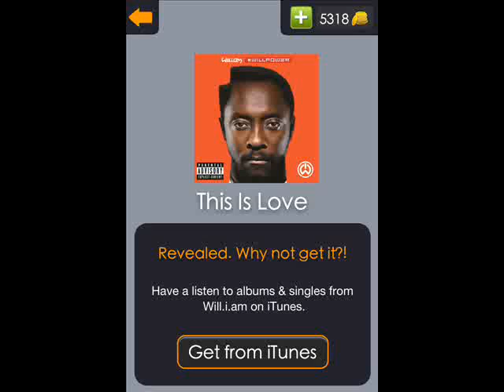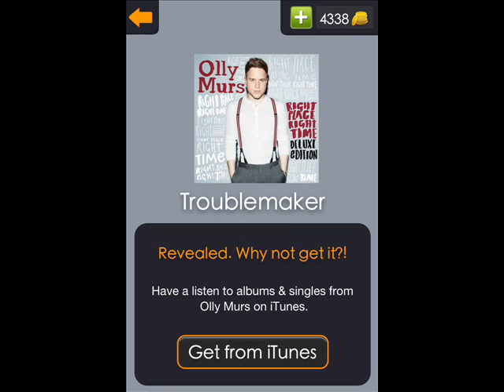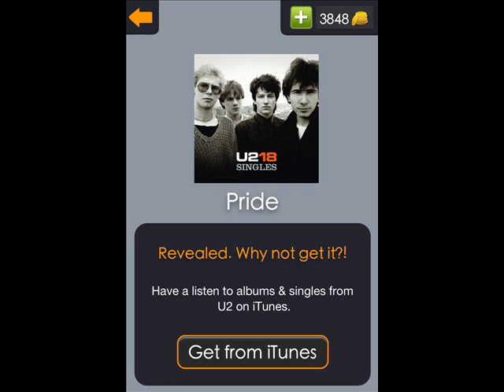Big Song Quiz Stage 3 Answer Guide